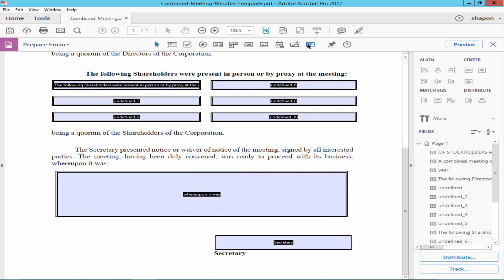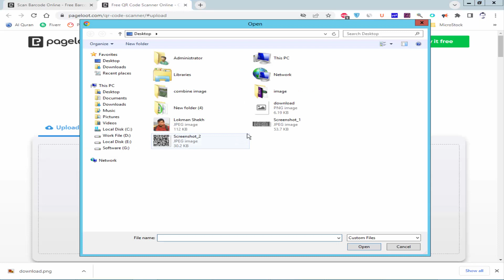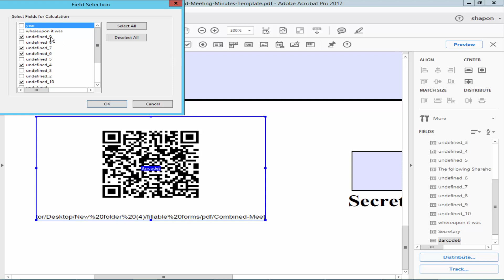How to add QR code in fillable pdf form using adobe acrobat pro 2017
In this video, I'll show you, How to add a QR code in a fillable pdf form using adobe acrobat pro-2017. let's get started. open a PDF form and make this one fillable. go to the tools menu prepared form. now go to the toolbar, select the barcode field, and draw the barcode field. go to properties right click on the field properties.

option, change the barcode to a QR code. add the value click the pick. add the file name. copy the QR code with print screen software. read the QR code. now check the field name. undefined 9 7 6.